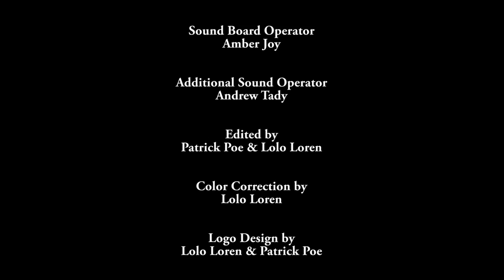Richard Montano | Laugh KC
Enjoy Richard Montano, Kansas City Comedian,  in his original and hilarious comedy special from LAUGH KC as he talks about marriage, children, and buying legal weed.

To stay updated to see LAUGH KC Live follow LAUGH KC on Facebook or IX Productions for more continual comedy content!